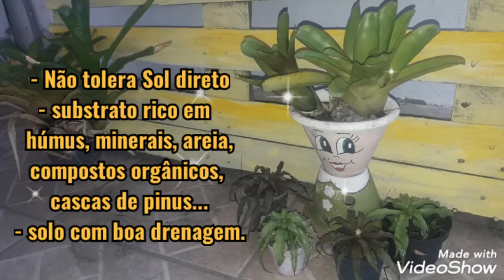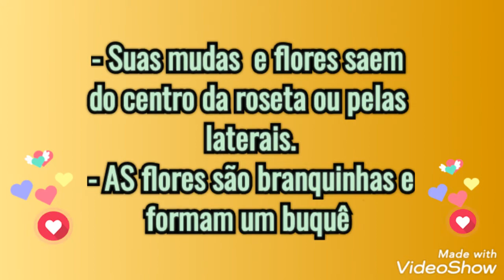Minhas Mini Bromélias Cryptanthus Acaulis - Estrela da Terra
Minhas lindas Mini Bromélias Cryptanthus Acaulis - Estrela da Terra como muitos as chamam  por sua forma de estrelinha lindaaaa... pode ser colocada em jardins, jardim  vertical, vasinhos pequenos, em troncos de árvores... gostam de calor,  solo bem drenado,  meia-sombra, sombra, pouca ou muita luminosidade e não de sol direto pois queimam suas folhinhas, que são enrugadas e rígidas microserrilhadas... Não acumulam  água  na roseta como as outras bromélias💖💖💖💖💖💖💖💖💖💖